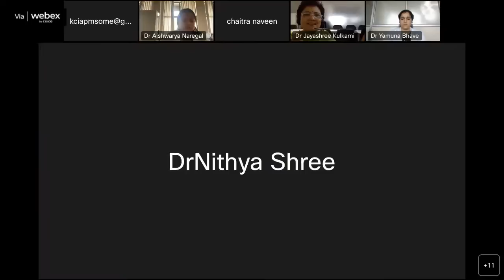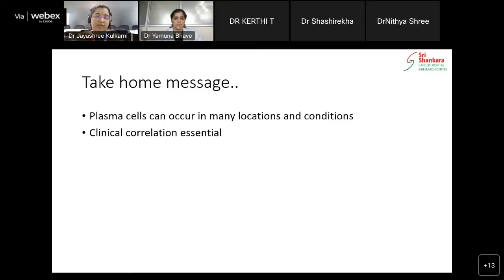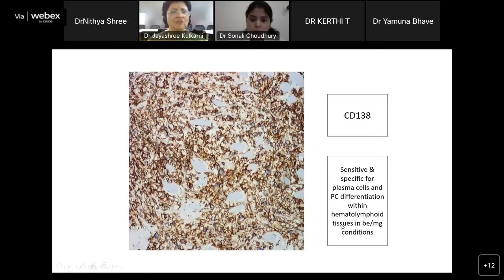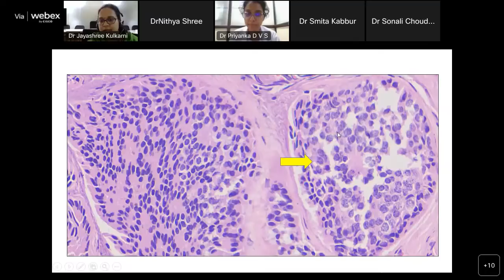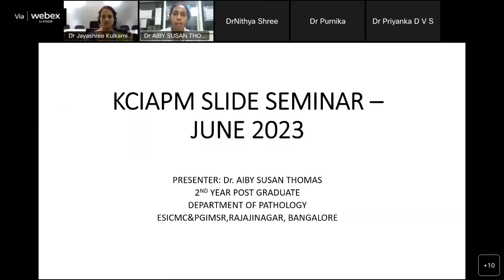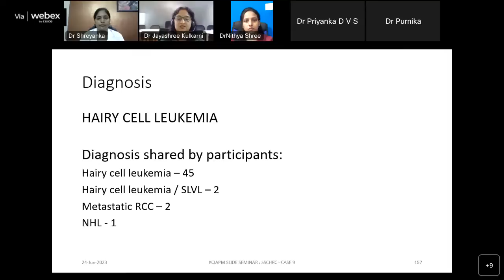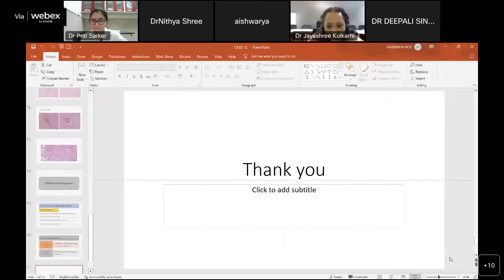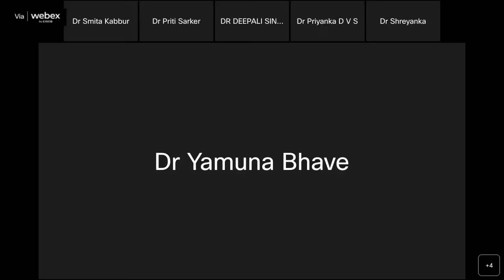KCIAPM Slide Seminar- June, 2023 - Sri Sankara Cancer Hospital, Bengaluru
Greetings from KCIAPM

 We are pleased to conduct KCIAPM Virtual Interactive slide seminar on 24th June, 2023.

The Virtual slide seminar will be conducted by Sri Shankara Cancer Hospital and Research Centre - Bengaluru

 The Slide Seminar will be broadcast live on KCIAPMSoMe YouTube Channel on the link Provided Below.

Program schedule

  Case History on 12 Cases to be discussed has been provided in the google form link shared below. Please share your Diagnosis / DD's using the link shared below before 8 PM, 22nd June, 2023

Instructions on Slide seminar cases

1. Please find attached the link for Digital slides of cases below

Username: sschrc-may

Password: morphledigipath

 2. 4 minutes will be provided for presenting the case. Limit the presentation only to the morphological descriptions and differential diagnosis by using either a PowerPoint or accessing the slides online.

3. All presenters will receive a certificate. Certificate for best case presentation will also be provided.

 4. If the PG does not adhere to these rules, they will be disqualified from selection for prize.

5. We encourage all colleges, PG residents and KCIAPM members to send their individual Diagnosis using the google form link provided below before 8 PM 22/06/23

The Heads of the department concerned are kindly requested to delegate the responsibility to any one of their postgraduate students to present the case during the slide seminar.

The Heads of the departments are requested to send the Name, Email-ID and the Mobile Number of the nominated Postgraduate Student to

 The medical colleges selected for participation in this interactive slide seminar are as follows.

 Case 1:  VIMS, Bellary

Case 2: KIDWAI, Bengaluru

 Case 3: Yenepoya Medical College, Mangalore

 Case 4: BLDEA, Bijapur

 Case 5: Mysore Medical College, Mysore

 Case 6: SDUMC, Kolar

 Case 7: Siddharta Medical College, Tumkur

 Case 8: ESI Medical College, Bengaluru

Case 9:  AIMS, B G Nagara

Case 10: SDM College of Medical Sciences and Hospital, Dharwad

Case 11:  Bidar Institute of Medical Sciences, Bidar

Case 12: Kempegowda Institute of Medical Sciences, Bengaluru

 Regards,

Dr Aditya Agnihotri

 Hon Secretary.

 KCIAPM